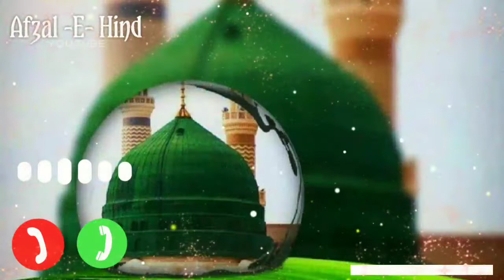New Naat Ringtone 2022 || New Islamic Ringtone || Naat Sharif 2022 || Islamic Status || AfzaleHind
Islamic Ringtone | Naat Status | Naat sharif | Ringtone Naat | naat sharif | Ringtone 2022 | Ringtone Naat | Female Naat Sharif | Musalman Ringtone
naat sharif status, islamic status, 2022 whatsapp status, Islamic ringtone new  new islamic ringtone, new islamic  islamic ringtone, naat ringtone, naat status
naat sharif, naat sharif 2022, ringtone naat
naat sharif ringtone, islamic status
musalman ringtone, naat, naat sharif status
➡️ Read :
If you are a copyright owner and want your work to be removed from our channel Please contact us via email id -  or leave us a personal message here and we will remove your material right away.

ⓒcopyright Desclaimer...
𝗧𝗵𝗮𝗻𝗸𝘀 & 𝗥𝗲𝗴𝗮𝗿𝗱𝘀
𝙰𝚏𝚣𝚊𝚕
𝐎𝐰𝐧𝐞𝐫- 𝐀𝐟𝐳𝐚𝐥𝐞𝐇𝐢𝐧𝐝